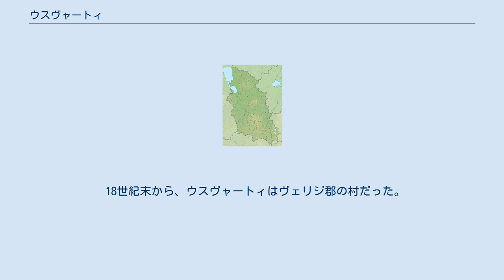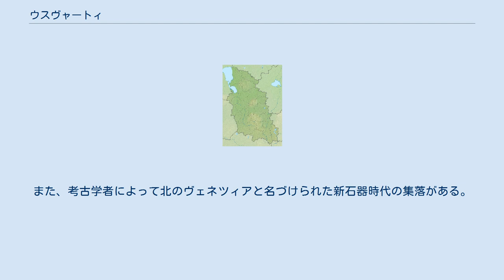ウスヴャートィ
ウスヴャートィ（ロシア語: Усвяты）はロシア・プスコフ州ウスヴャートィ地区の都市型集落である。
同地区の行政の中心地であり、ウスメニ湖(ru)、ウスヴャートィ湖(ru)の間に位置する。
プスコフ市から南東に320kmの位置にあり、ベラルーシとの国境に近い。
 1939年の国勢調査では、人口は2948人で、そのうちロシア人1229人（41.69%）、ベラルーシ人812人（27.5%）、ユダヤ人636人（24.9%）、それ以外の人々が271人（9.2%）だった。
1989年の調査では3600人、2002年には3148人、2010年には2839人だった。
 かつて、ウスヴャートィは様々な名で呼ばれていた。
年代記への初出は1021年で、キエフ大公ヤロスラフ1世が、ポロツク公ブリャチスラフによって二都市（ウスヴャートィとヴィテプスク）を失った、という記述が見られる（スドマ川の戦い）。
 1225年、ウスヴャートィ付近で、ルーシの軍がリトアニアの軍を破った（ウスヴャートィの戦い）。
1245年、アレクサンドル・ネフスキーが、再びこの地でリトアニア軍を破った。
その後ウスビャートィはリトアニア大公国に併合された。
これはヴィテプスク公の娘と結婚し、ある時期ウスヴャートィに住んでいたアルギルダスが、遺産として相続したことによる。
16世紀始めにモスクワ大公国に併合され、1548年にはポーランドに移管した。
しかし1562年にポーランド・リトアニア王国の支配者はウスヴャートィから追放され、1567年にイヴァン4世（イヴァン雷帝）の命令により城塞が建設された。
1580年、ステファン・バートリの指揮するポーランド・リトアニア共和国軍がウスヴャーチを占領した。
1654年、帝政ロシアが獲得し、アンドルソヴォ条約によってポーランドから離脱させた。
最終的には、1772年よりロシアの一部となった。
 18世紀末から、ウスヴャートィはヴェリジ郡の村だった。
始めはプスコフ県、1777年からポロツク県、1796年よりベロルシヤ（白ロシア）県となった。
1802年からはヴィテプスク県ウスヴャートィ郷の中心となっていた。
 20世紀においては、1924年にプスコフ県に移管され、1927年にレニングラード州のウスヴャートィ地区に、1929年にはザーパド州（西州）(ru)、1944年からはベリーキエルーキ州(ru)へと移管された。
そして1957年にプスコフ州の一部となり、現在に至っている。
1985年に都市型集落となった。
 ウスヴャートィにはパン製造と木材加工の企業がある。
ウスヴャートィ地区では泥炭採掘と木材採伐が行われている。
 19世紀の建築様式による城山がある。
城山には歴史郷土博物館もある。
また、考古学者によって北のヴェネツィアと名づけられた新石器時代の集落がある。